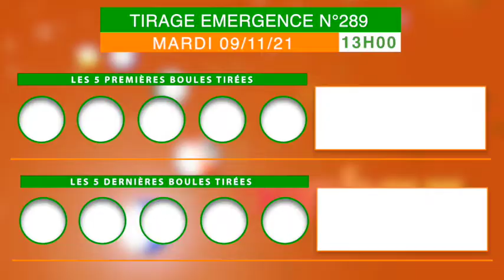La famille Loto Bonheur, recevez la vidéo du tirage Emergence de 13 h n°289 de ce 09/11/21.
Pour voir le tirage en direct. Rendez-vous à la salle de tirage Lonaci aux 2 Plateaux vallons non loin de l'ambassade du Ghana ou appelez au 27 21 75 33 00.